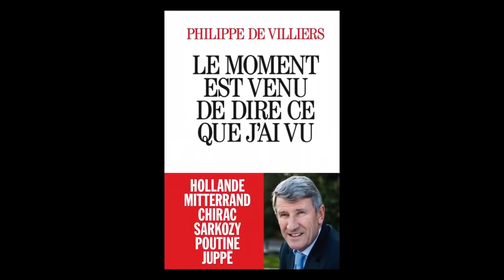De Villiers balance tout sur les sondages truqués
Voici la réalité des sondages en France, une manipulation à grande échelle destinée à créer une opinion publique qui n’existe pas à coups de millions d’euros… Ceci est le vrai visage de la démocratie !